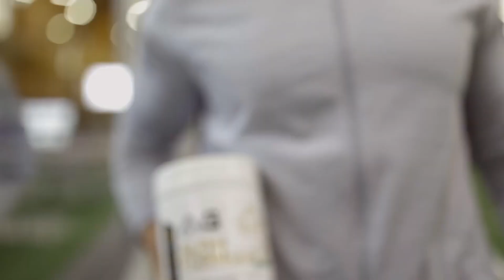Not you! Shocking the world 11-0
In this battle the squad the St. Catharines Shockwave win a close one against the Whitby Steelhawks in Arena Lacrosse League action! We've secured our 1st place seed heading into playoffs but have 3 more regular season games to take care of.

I appreciate you tuning in and if you want more insight on the games of the ALL check out the journal on my website ThrillaNation.co